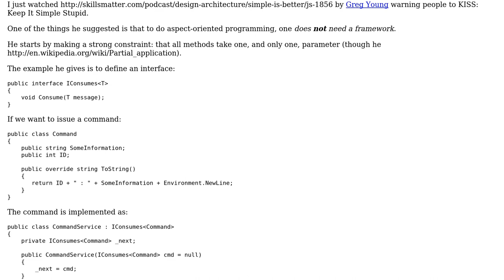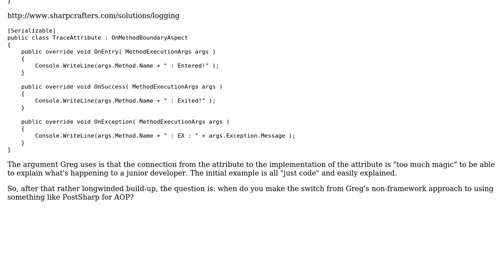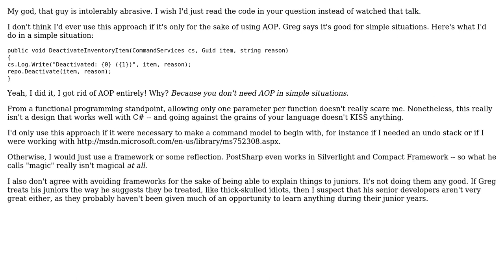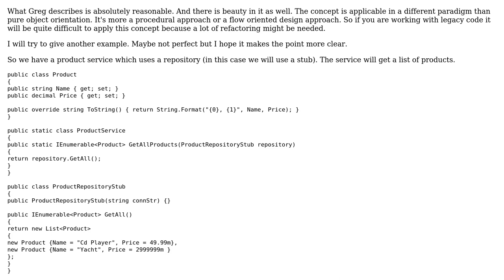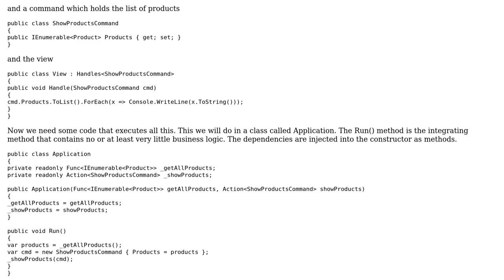Software Engineering: Aspect Oriented Programming: When to start using a framework? (6 Solutions!!)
Software Engineering: Aspect Oriented Programming: When to start using a framework?

With thanks & praise to God, and with thanks to the many people who have made this project possible! | Content (except music & images) licensed under CC BY-SA | Music | Images & others | With thanks to user Rei Miyasaka user Peter K. user leifbattermann user kakridge user FinnNk user Doc Brown user Danny Varod and the Stack Exchange Network Trademarks are property of their respective owners. You are responsible for your own actions.